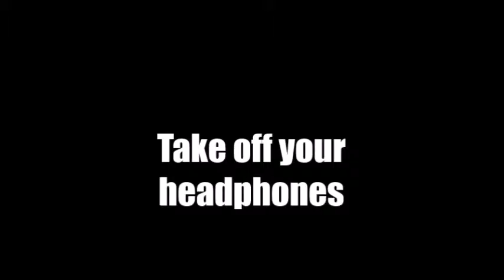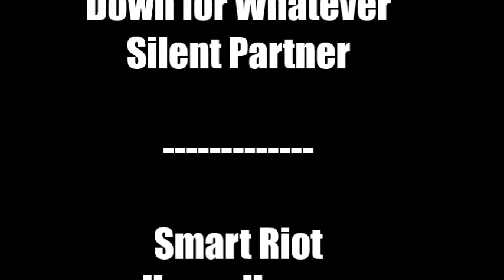WTF STICK??? - FarCry2 - Episode 4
HJBAKJGBAKGBAKBFA!
WTF STICK!
Oh tree.
Hello.